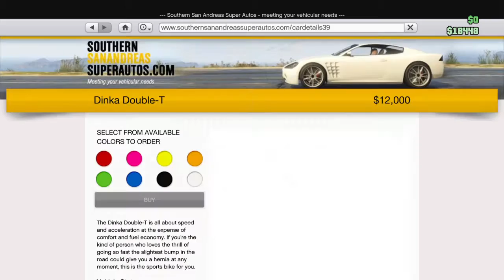Stunt video allowed to use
This is a thing im sharing